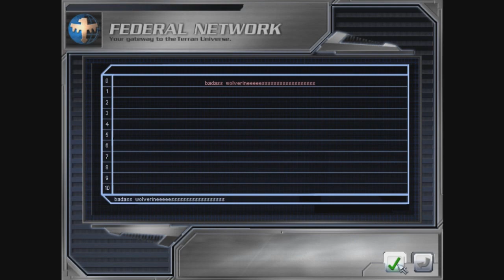Lets Play Starship Troopers Operation Bughouse 1 Part 1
War is declared, Lt. Badass and his Wolverines are our only hope of survival can he crush the bugs before they annihilate us.

Operation Bughouse 1

Objectives; 1. Clear enemy bug holes (5)
                     2. Get to the retrival zone (aka get to da choppa!)

See the test video for the scripted sequences, odd that they didn't show up, usually a guy nukes himself and the bugs at either 2 points on the map. Also the plasma fire from the plasma bugs can kill you, its annoying especially on later levels.